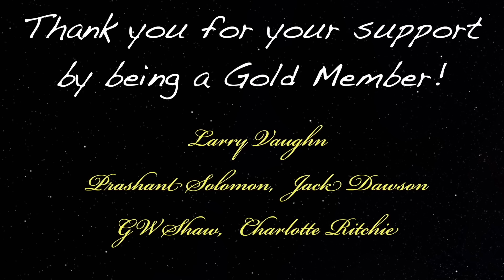Near Death Experience & Pre-Birth Memories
Near-death experience guest 855 is David James Bruce who had a near death experience, pre-birth experiences and helped his dying girlfriend heal by contacting God. A being was with him during his NDE experience.